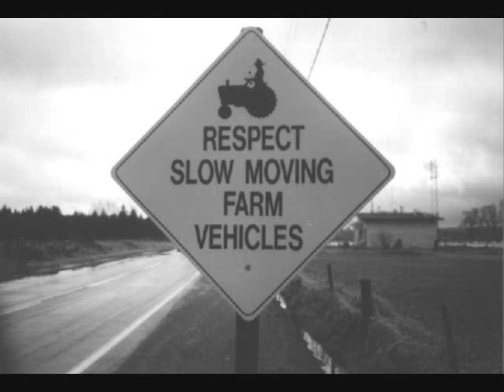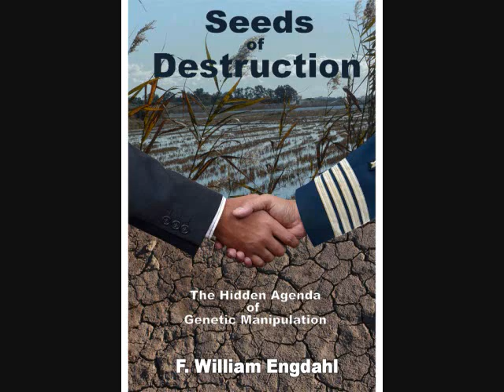The Neolithic Revolution (part 2)